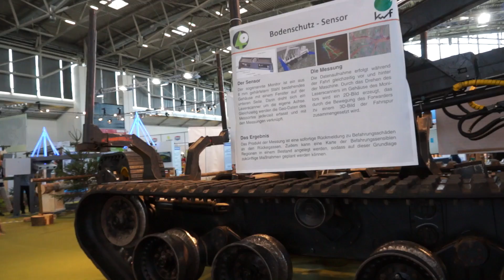Rundgang INTERFORST 2018 in der Messe München am 1. Messetag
Rundgang INTERFORST 2018 in der Messe München am 1. Messetag 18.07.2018